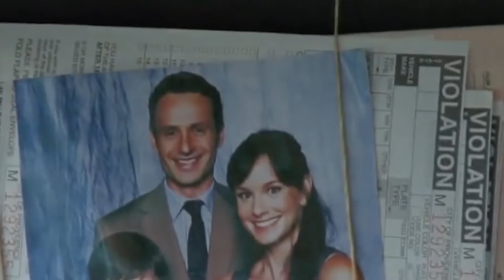THE WALKING DEAD: SPIN-OFF DE MAGGIE Y NEGAN YA TIENE TÍTULO Y LOGO | Hormigatv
AMC confirmó el título del nuevo spin-off de The Walking Dead, The Walking Dead: Dead City, junto a su nuevo logo, en el que seguiremos las aventuras de Maggie y Negan tras los acontecimientos de la serie principal.